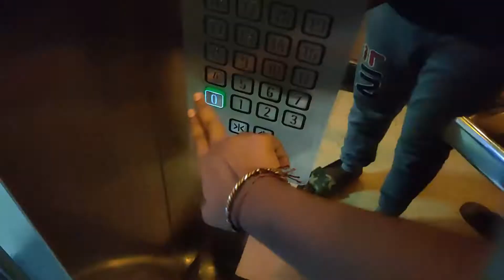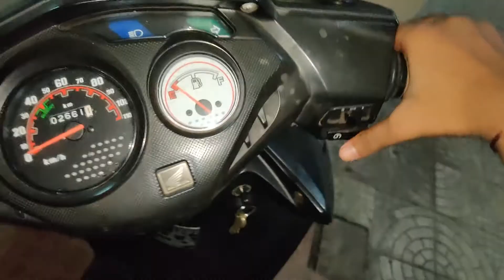Ganesh Chaturthi 2020🙏🏻| Bringing Ganpati Bappa Home During LockDown ????....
Hii Guys

my setup

Oneplus 7